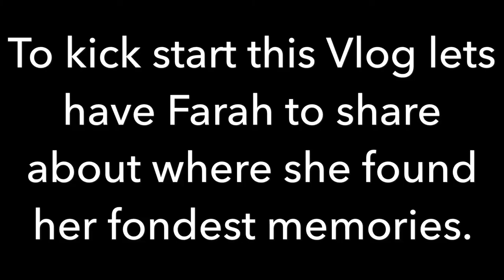Memories in Boon Lay Secondary